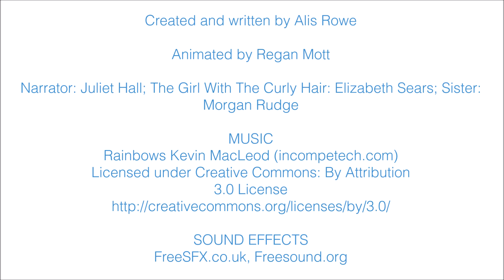A Day At College For The Girl With The Curly Hair 2019 Trailer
The Girl With The Curly Hair goes to college. She travels by train and has Chemistry, Physics and Biology lessons.

Alis Rowe

Animated by
Regan Mott

Narrated by
Juliet Hall

Voices
Elizabeth Sears, Morgan Rudge, Hermes Pedro, Amy Sampson, Sam Ramsay, Robin Barker, Ellie Jeffreys, Connor Craig, Skye Johnson, Paige Roberts, Sarat Koneti

EXTRA
Audio Productions, Free Vectors, FreeSFX.co.uk, Freesound.org